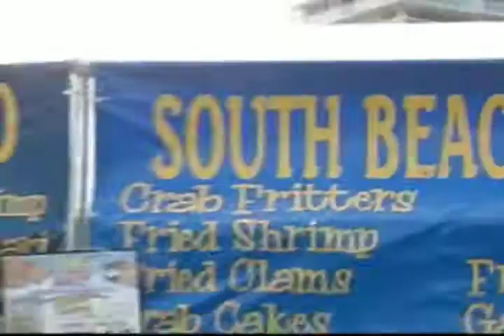Seafood Fest - My Local Flavor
My Local Flavor with Shane Le Mar